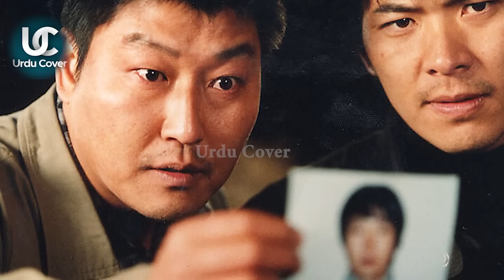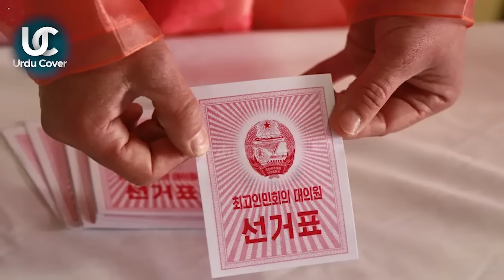Worst Punishments In North Korea you don't believe | Urdu Cover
Produced by : Talha Labib
Voice Over : Majid Malik
S.E.O :  Zain Mehmood
Writer: Husnain Tayyab